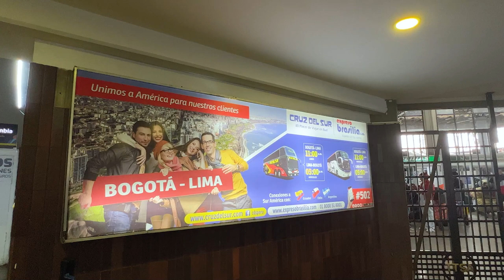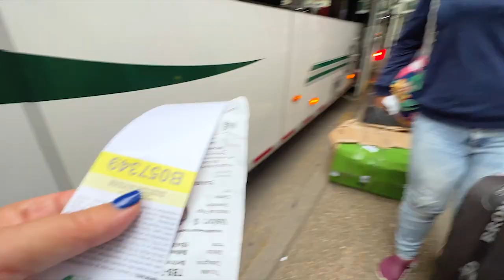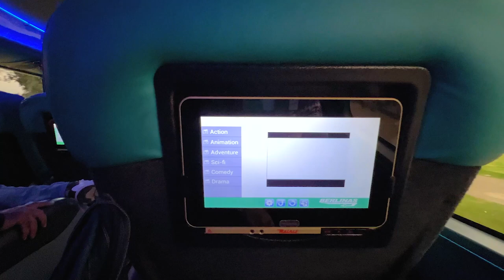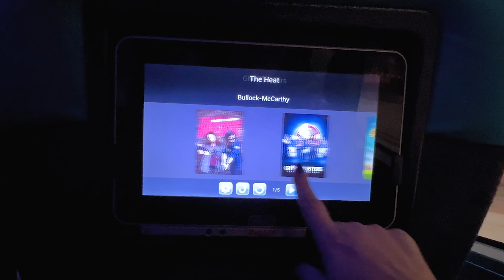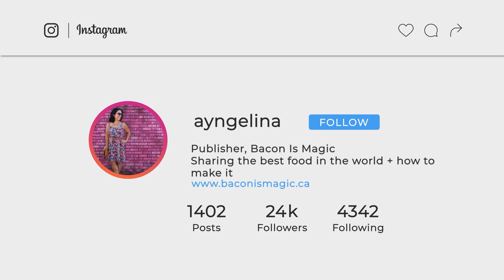22 Hour Colombia Bus Ride 🇨🇴 Tips, Costs, Safety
Don't take a Colombia bus ride without watching this video. It's an adventure on its own so I'm sharing essential tips.

00:00 Colombia Bus Ride
01:28 Bogota Bus Terminal
01:54 Buying a bus ticket in Colombia
03:35 Colombian Hamburgers
05:57 Colombia Buses are Cold
06:42 Luxury Bus in Colombia
09:26 Sleeping on Bus in Colombia
10:40 Traveling Colombia Without Passport
13:04 Santa Marta Bus Terminal